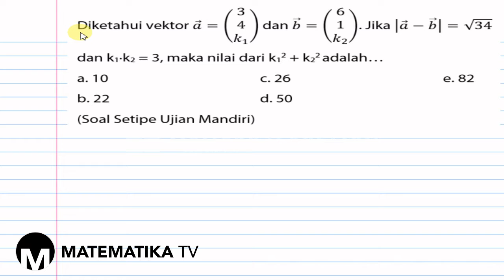[MATEMATIKA TV] PEMBAHASAN SOAL SETIPE UJIAN MANDIRI: VEKTOR (063)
Pada kesempatan kali ini kita akan membahas soal setipe ujian mandiri tentang vektor.